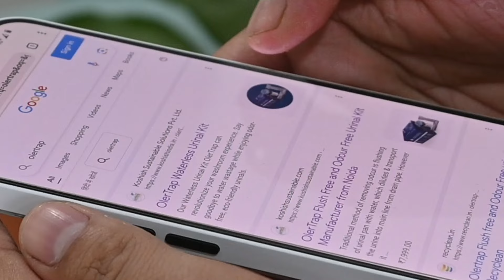Happy Customer Review | OlerTrap FlushFree Men's Urinal Kit | Odourfree Washroom | Zero Maintenance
Upgrade your commercial space with the OlerTrap Flush-Free Men's Urinal Kit, designed for maximum efficiency and water conservation. This innovative solution not only diminishes water usage but also minimizes maintenance needs, providing a cleaner and more eco-friendly restroom experience. Say goodbye to flushing and hello to sustainable hygiene with OlerTrap!

KOSHISH is an initiative by a team of young and dynamic professionals from Indian Institute of Technology with a cumulative experience of 10+ years.

We focus on promoting sustainable energy solutions, sustainable agriculture practices and sustainable eco-friendly products leading to sustainable economic growth with environmental up gradation leading to irreversible human development.